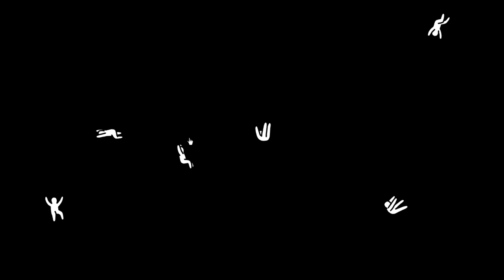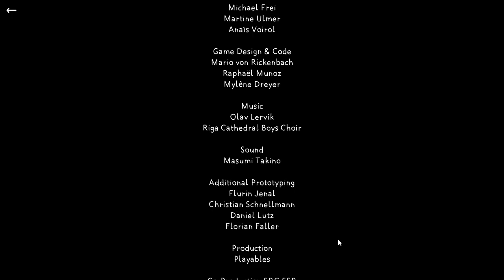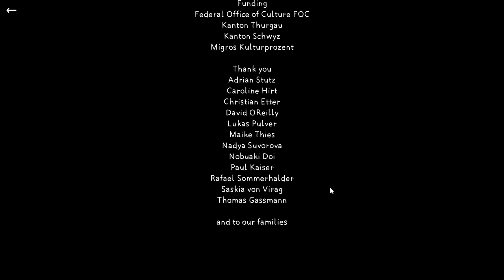Kids | PC | Full Game